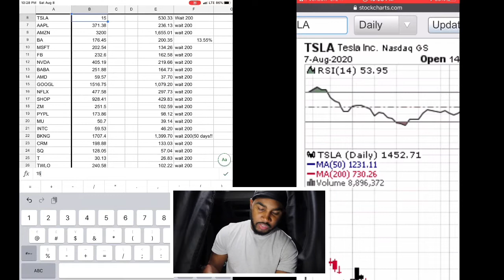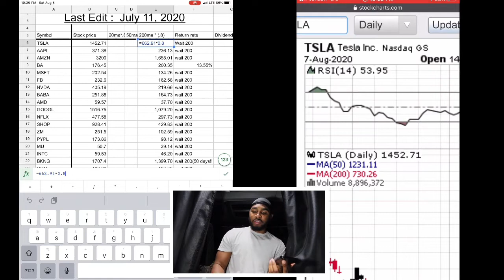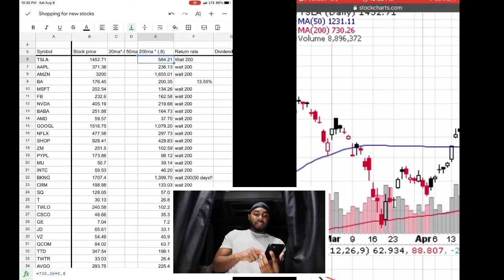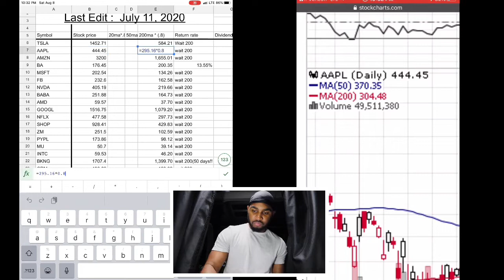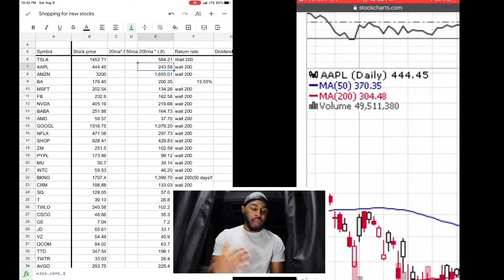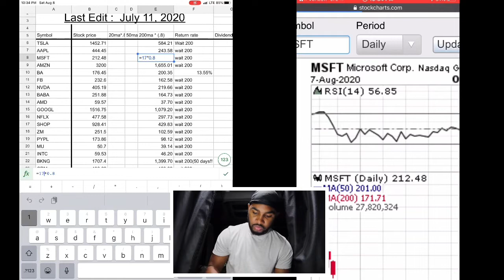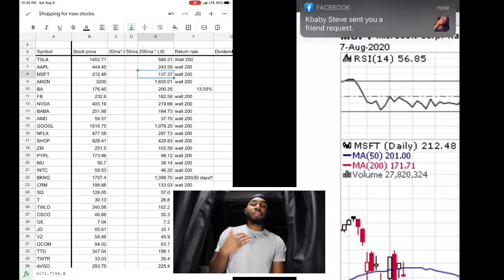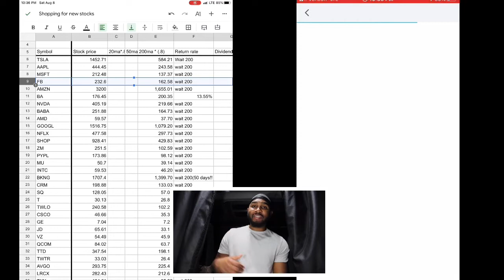94th Day INVESTING IN CASHAPP | The BEST TECHNOLOGY STOCKS ON CASHAPP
Your free stock is waiting for you! Join Robinhood and we'll both get a stock like Apple, Ford, or Facebook for free.

🥶webull

💵Coinbase

🔥800 companies are safe

💚Google Worksheet💚

🎈Interesting in the the Free Stock and don’t have a Robinhood account?